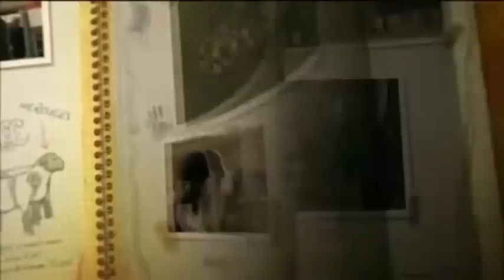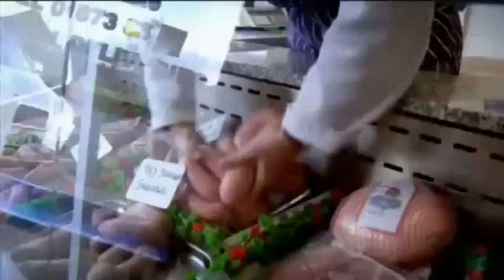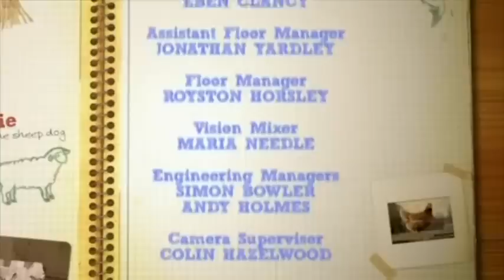Lambing Live 2010 - Episode 5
Lambing Live - Episode 5
In the spring of 2010, Kate Humble and Adam Henson joined the Beavan family on their sheep farm in South Wales for the biggest and busiest event in the farming calendar - lambing. Nearly 200 lambs were born over just five days, everyday life and death drama played out on live television. For the Beavans this was their livelihood, for Kate it was the apprenticeship of a lifetime.
Copyright BBC